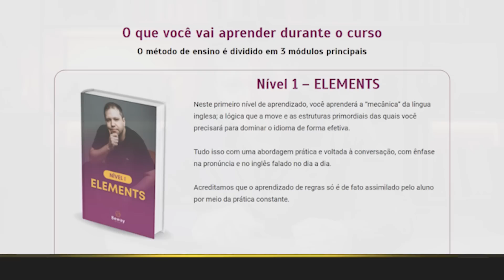VAI LACRAR NO VILÃO? LEX LUTHOR VAI SER BRANCO OU NEGRO NO DCEU?